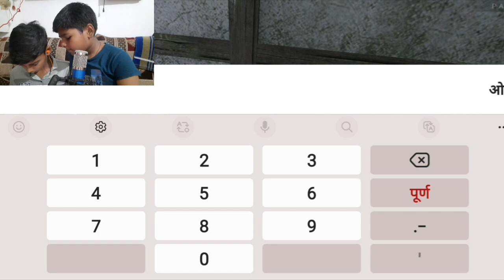We DID IT! Our Escape from a Terrifying Maniac's House........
We DID IT! Our Incredible Ecape from a Terrifying House...

So guys, we are back again and as you know, how much we love to play horror games. So, we are back with METEL Horror Games aur asaan bhasha me samjhau to ye horror game kafi easy hai.

Thanks and Love you Guys

@Adoragamerz, the MCPE Builder/Miner Pro
@RAGEBOYOPYT, the MCPE Clutcher Pro
@Greekygamingofficial., the MCPE Builder Pro
@52pkGaming7 or @YoiMod, Modder Pro

Metel
metel horror escape
metel gameplay
metel horror game
funny
gamingwithssboys
funny game
funny horror game
adventure
metel chapter 3
metel 3
metel chapter eugene
metel eugene
metel hindi gameplay
metel horror chapter 3 hindi gameplay
metel 3 hindi gameplay
horror hindi game
horror hindi gameplay
hindi horror game
hindi horror gameplay
metel horror escape gameplay